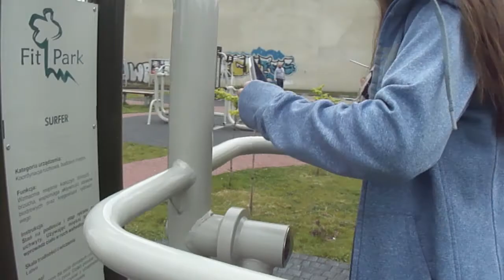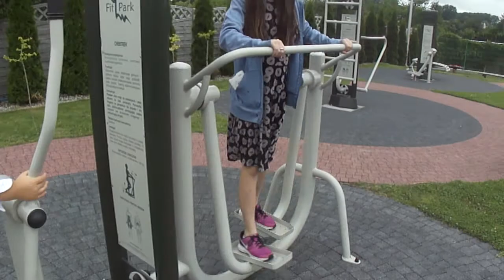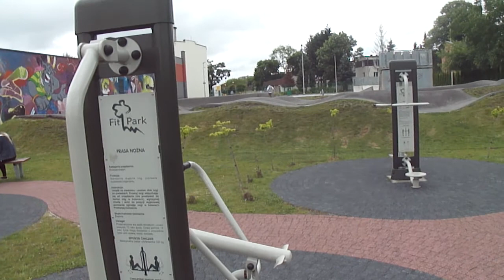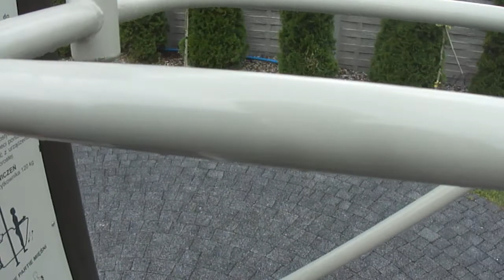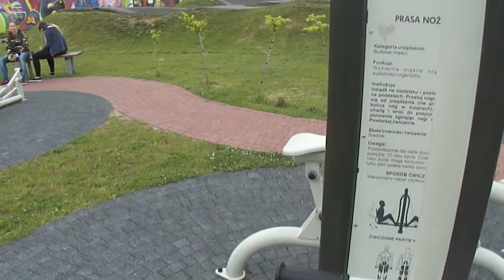Paula i Natan na skatepark w Wieruszowie